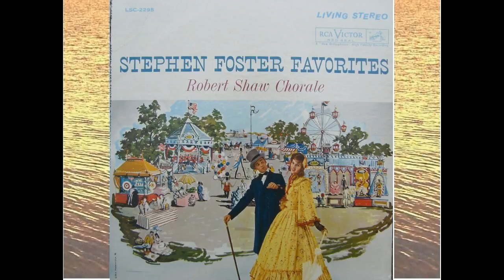Gentle Lena Clare - Stephen Foster - Robert Shaw Chorale.avi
From the poetic pen of Stephen Foster, The Robert Shaw Chorale performs 'Gentle Lena Clare'. From the album 'Stephen Foster Favorites'.